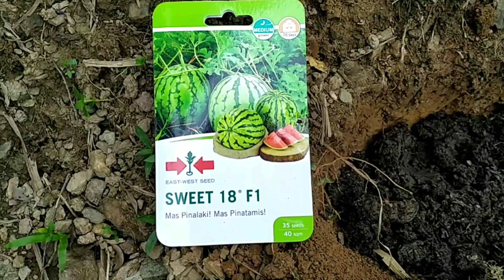tamang pagtatanim sa mabatong lupa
base sa aking experience lang po ito
naging maganda ang resulta